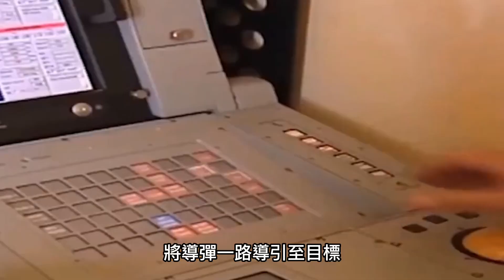【九大防空導彈系統】世界最強防空系統，第一名功能過於強大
介绍：
Top9.復仇者防空系統
Top8.鎧甲-S1防空系統
Top7.愛國者防空系統
Top6 .紫苑-30防空系統
ToP5.大衛投石索
Top4. MEADS防空系統
Top3 .S-400防空系統
Top2. S-500防空系統
Top1. 薩德系統
防空系统 萨德 s-500#大卫投石索